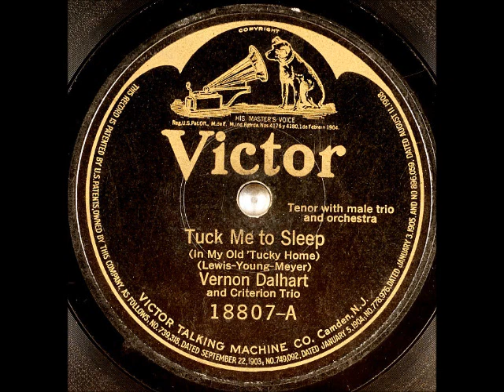Tuck Me to Sleep (In My Old 'Tucky Home) ~ Vernon Dalhart and Criterion Trio (1921)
Title: Tuck Me to Sleep (In My Old 'Tucky Home)
Artist: VernonDalhart and CriterionTrio
Label: VictorRecords 18807
Matrix / Runout: 18807A
Flip-side: Plantation Lullaby
Composer(s): SamLewis, GeorgeWMeyer, and JoeYoung
Year: 1921